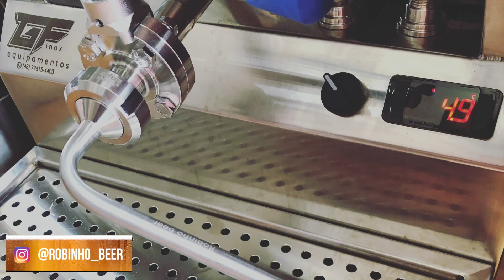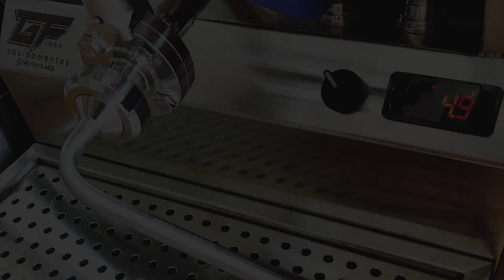Conectores SMS e pescoço de ganso em inox - Arfoo Cervejeiro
Neste vídeo, apresento o novo parceiro do canal, Arfoo Cervejeiro. Eles fazem tudo que precisamos em inox. Claro, vendem muitas coisas prontas, mas criam o que precisarmos.

Seja membro do canal e participe do grupo do Robinhobeer, poderá falar comigo no PV, tirar dúvidas e dependendo da modalidade, até escolher um vídeo específico sobre o assunto que escolher. Ah!!! Ver os vídeos antes de todos também, é claro.

Curtiu os tubos, conexões, chopeira e torneiras? Vá de Getel. use o cupom robinhobeer

O Fermentador quem faz é a GF_Inox. Veja o vídeo do fermentador, lá tem todos os contatos atualizados:

Conexões em inox? Use o cupom RobinhoBeer